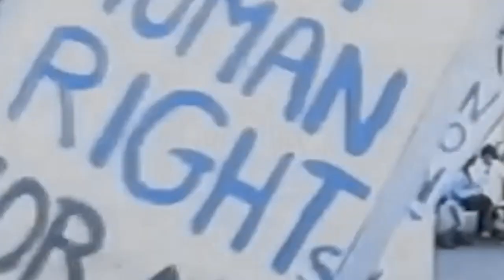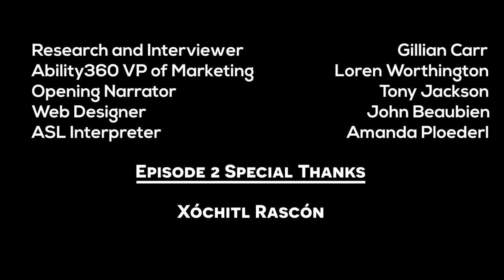Behind the Book with Ability360 | S1E2 Part I: The Voice of Many – Being Heumann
After a life of activism, Judith Heumann recounts where she had been and where she sees the disability rights movement moving in the future. Unpack the state of activism today.

This multi-part video series will explore the history, themes, and lessons within "Being Heumann: An Unrepentant Memoir of a Disability Rights Activist" by Judith Heumann and Kristen Joiner.

Each episode in this series will explore a different topic from the memoir including the 504 Sit-In, activism today and the issue of ableism. Throughout the series you will hear from the co-authors as well as various members of the disability rights community based throughout the U.S. Behind the Book is produced by LivAbility Media, a program of Ability360 in Phoenix, Arizona. Each episode was produced from a pre-recorded Zoom interview with the co-authors. Episodes will be available to view on this site as well as on Ability360 social media platforms.

Join us for this exclusive conversation with a pioneer in disability rights activism. To learn more about Judy Heumann and her activism,